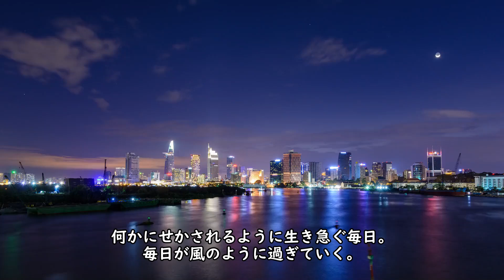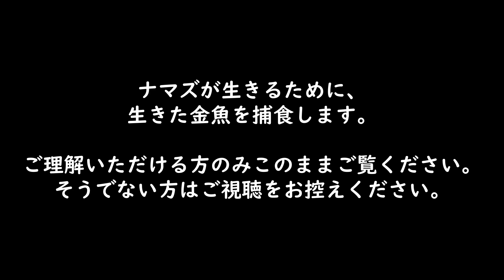【底魚アクアリウム】うなぎ飼育の勧め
大型魚の捕食シーンがすごい！
オーバーフロー90cm水槽3本で、大型魚を飼育しています。

↓メイン動画はこちら↓
30万円で買った「ボロボロ」の山奥のポツンと一軒家で、DIY、田舎暮らし、大自然のアウトドアまるでキャンプ、を楽しむ、週末だけ非日常なスローライフ生活を楽しんでいます。
最初は大変でした。壁が腐って穴があいているし・・。
そんな、 別荘 生活の一部をのんびりとお伝えしています。

30万円 の山小屋（家）で【大人の 秘密基地】を作る大人気シリーズ！

30万円で買った山小屋（秘密基地）シリーズ

Bought for 300,000 yen, I bought a "battered" lone house in the mountains, enjoying DIY, living in the countryside, and enjoying the outdoors in the great outdoors, just like camping.
It was hard at first. The walls are rotten and have holes.
I'm having a lot of fun, full of happenings that I can't think of in my normal life.
Such a part of the villa life is leisurely told.

A very popular series that creates an [adult secret base] in a 300,000 yen mountain hut (house)!